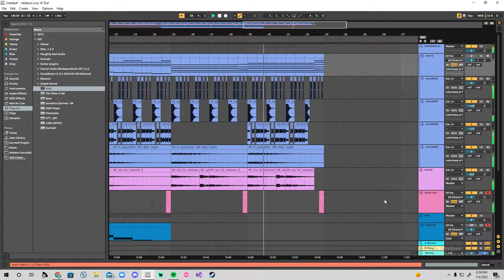trying out color bass